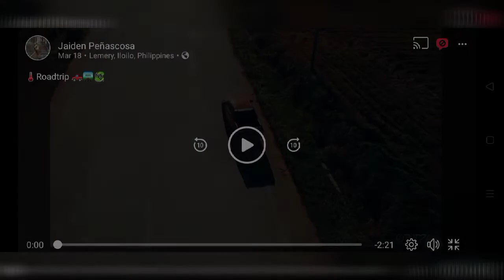STROLLING AND CHILLIN ( DUMANGAS TO BAROTAC VIEJO ILOILO)